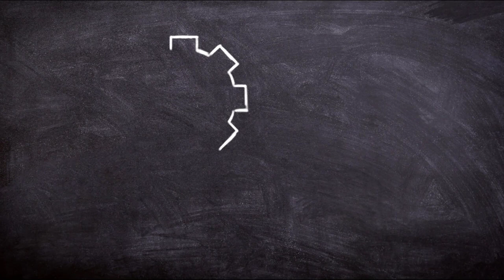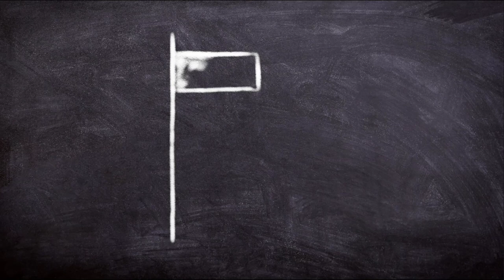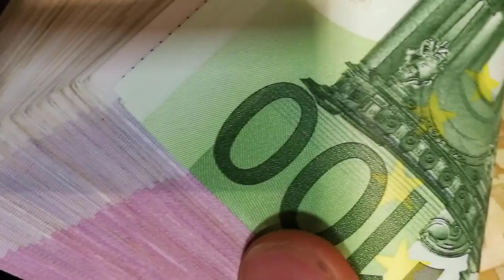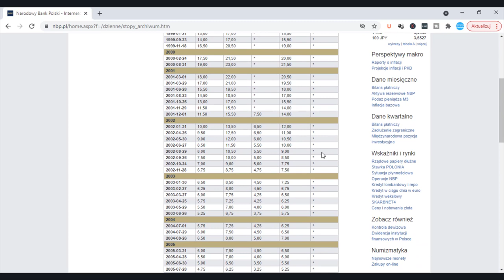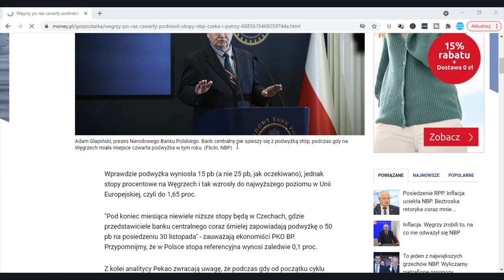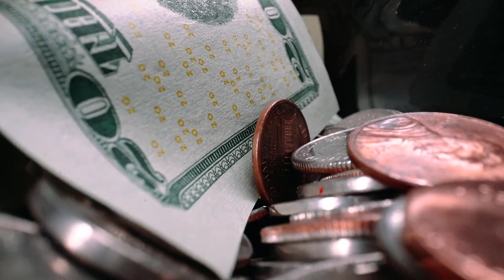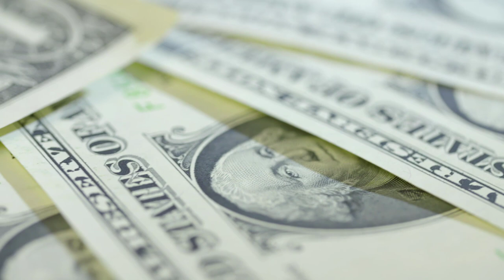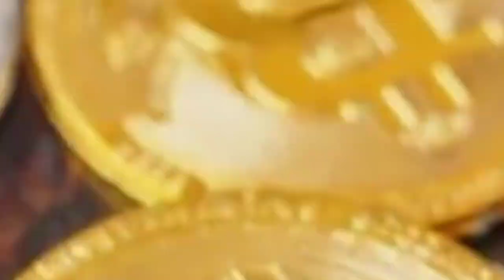Wysoka Inflacja i wzrost cen w Polsce są już pewne? Zobacz co wydarzy się w kolejnych miesiącach!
Chleb po 20 złotych? Ta wizja zaczyna być coraz bardziej realna. Inflacja coraz bardziej się rozkręca, a portfele Polaków stają się coraz bardziej szczuplejsze.
W dzisiejszym video przyjrzymy się temu co dzieje się aktualnie z cenami, jak również postaramy się zobaczyć jak będzie wyglądała przyszłość w naszym kraju.
Jeżeli więc szanujesz swoje pieniądze chcesz dowiedzieć się czegoś ciekawego zapraszam serdecznie do obejrzenia tego materiału w całości.

99 Pomysłów na rozpoczęcie swojej przygody w Internecie i Zmianę swojego życia. Sprawdź koniecznie!